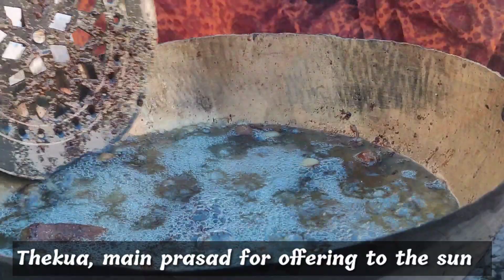संध्या अर्घ्य | Chath puja Day 3 | chhath in Bihar❤️😌 | small town girl | vlogs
Chath puja Day 3 | chhath in Bihar | small town girl | vlogs

I celebrated my vacation staying in Bihar and celebrating Chhath for the first time. Here is what I observed, learnt and loved about the chhath at Bihar.